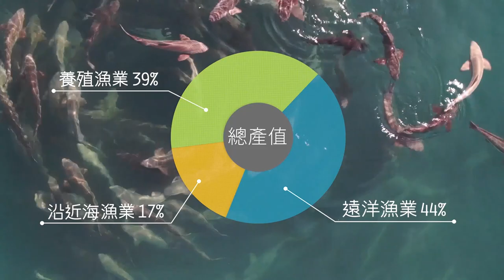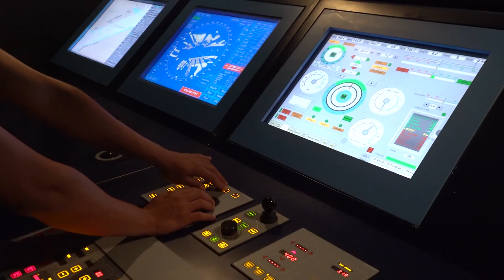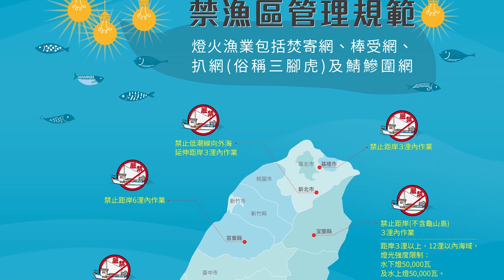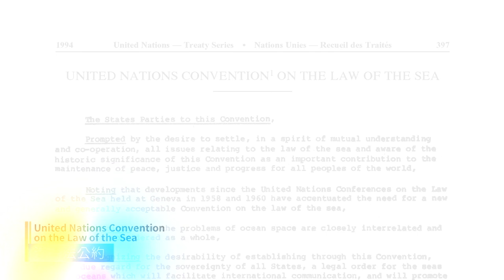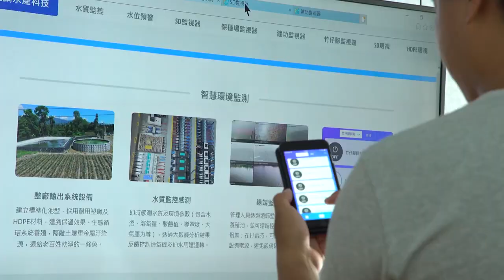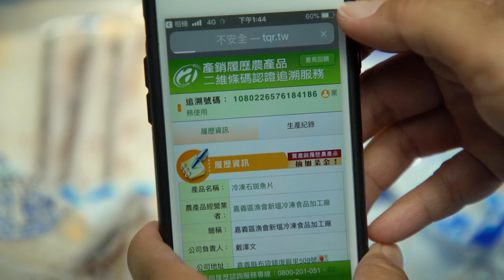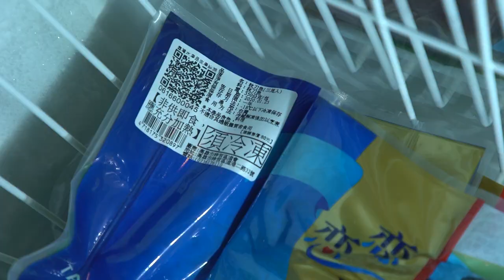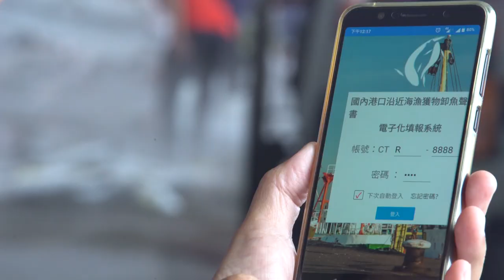中華民國漁業簡介-印尼語